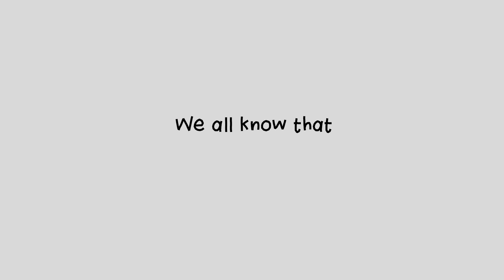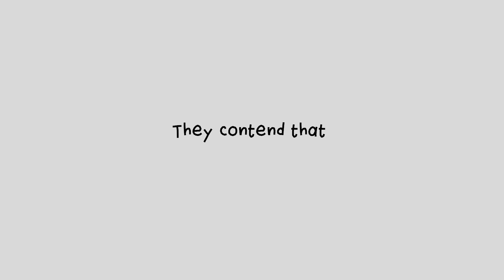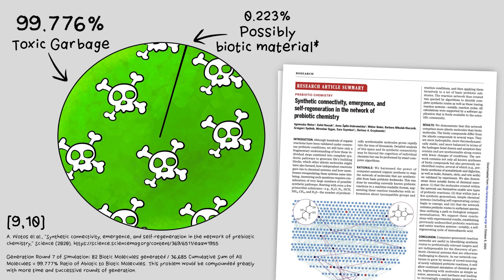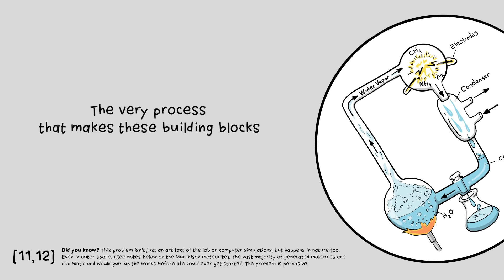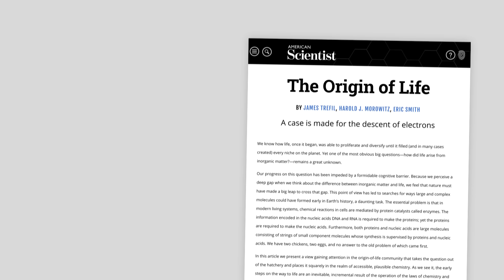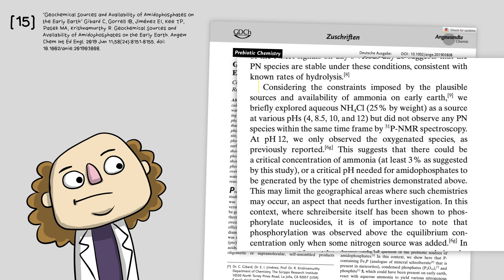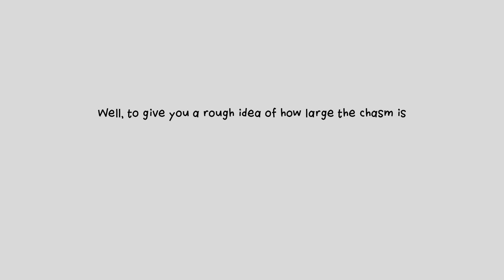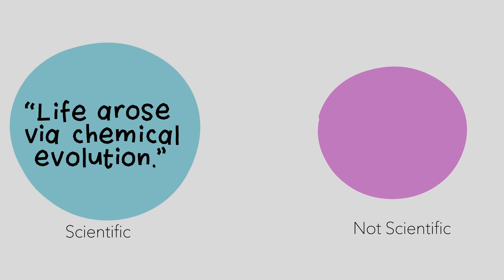The Basic Building Blocks & the Origin of Life (Long Story Short, Ep. 4)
We’re often told that origin of life experiments have simulated the production of life’s building blocks under conditions that mimicked the early earth. Or at least that’s what many textbooks say. But is this really true? This video shows how origin of life researchers “cheat” by using purified chemicals that don’t reproduce actual natural conditions. Another dirty little secret is that prebiotic synthesis experiments often don’t report the bulk of the product: toxic garbage that destroys the building blocks’ ability to form more complex molecules. Watch this video to appreciate how origin of life experiments don’t come anywhere close to accounting for the vast complexity of biology. This is the first of several episodes about the origin of life presented as part of the Long Story Short series.

For more about abiogenesis, the origin of life, chemical evolution, and similar topics, see James Tour on the riddle of life's beginnings,